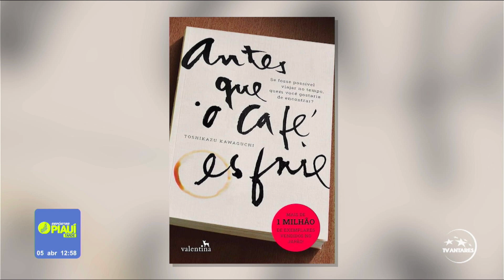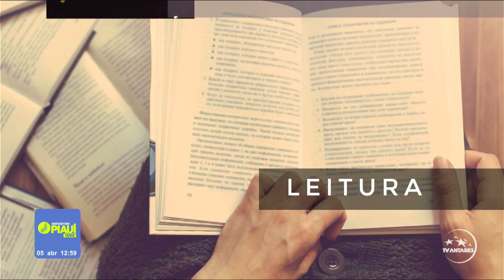ACONTECE ANTARES - 05/04/24